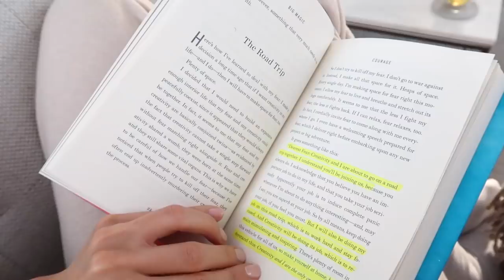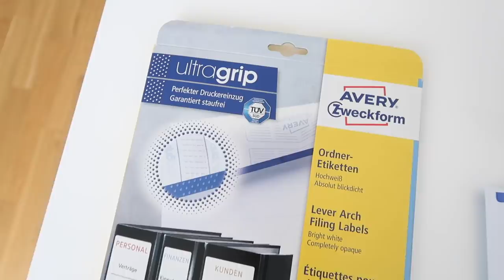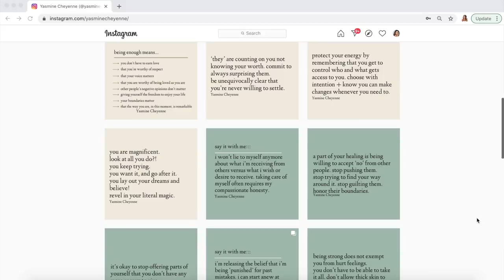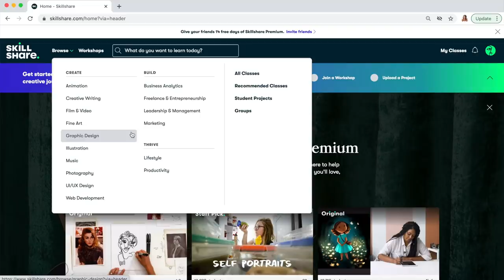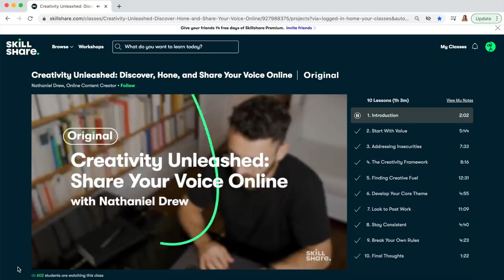VLOG | Apartment Updates, New Haircut & Catch Ups | Annie Jaffrey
Classes mentioned:
Writing for Self-Discovery: 6 Journaling Prompts for Gratitude and Growth
Creativity Unleashed: Discover, Hone, and Share Your Voice Online

I’m also reading Untamed by Glennon Doyle and it’s just as good!

Pants from Fabletics (S)
“High Waisted Seamless Rib Pant”

My journal from Filofax
(Color: Finsbury)

Our dining table lights are from Aneko Design

Style: Liset 100 (black cord)
Size: 50cm x 55xm (we have two)

RECIPES:

- 1.5 cups plant milk
- 2 tbsp ground flax
- 2 tbsp ground chia
- 3 tbsp hemp seeds
- 1/2 tsp cinnamon & cardamom
- Dash of vanilla & sweetner of choice
Toppings: frozen wild blueberries, coconut flakes, walnuts, almond butter

Directions:
- In a small sauce pan, combine all ingredients
- Allow to simmer whilst stirring occasionally for 2-3 minutes
- Serve with desired toppings

Herb Cashew Dressing
- Handful of fresh basil, parsley or cilantro
- Juice of 1 lemon
- 1/4 cup cashews
- 1/4 cup water
- 1-2 cloves of fresh garlic
- Optional: 1 small piece of ginger
- Pink sea salt and pepper to taste

Directions:
- Combine all ingredients in a small blender
- Blend on high for 1 minute / until creamy and well combined

My blender is the Vitamix Ascent
This one is also great

FILMED WITH
Canon G7X Mark II

FTC: This video is in collaboration with Skillshare. All opinions / reviews my own.